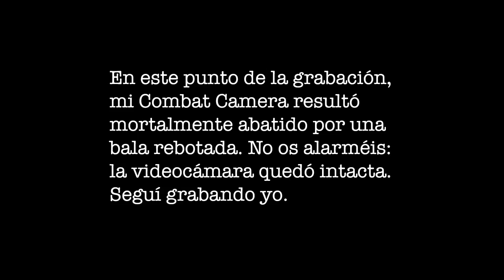Ariete 2014 / Asalto a Pointe du Hoc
Representación del asalto a la batería alemana de Pointe du Hoc durante el Desembarco de Normandía el 6 de junio 1944, Segunda Guerra Mundial. La escena se hizo en la antigua Batería del Monte San Pedro, en La Coruña. Certamen Ariete de recreación histórica militar, el 3 de agosto de 2014.

Ariete 2014 / Assault on Pointe du Hoc

Representation of the assault on Pointe du Hoc German battery during the Normandy landings on June 6, 1944, World War II. The scene was done in the old Battery of Mount San Pedro, La Coruña. Contest Ariete of historical military reenactment, August 3, 2014.